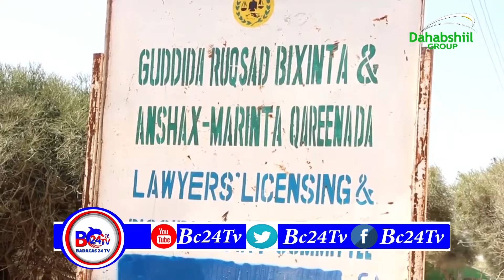Ururka Qareenada S Land Oo Baaq U Diray Qareenadda.SOMALILAND